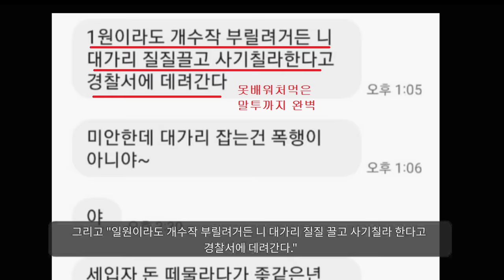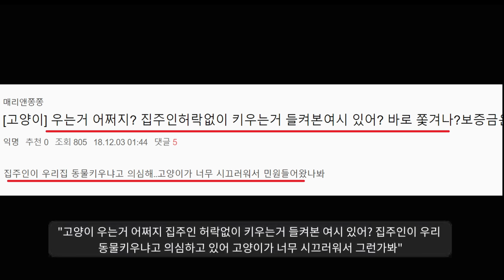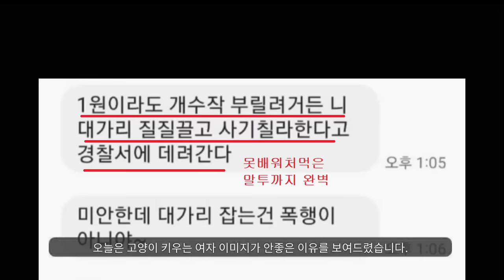집에 6마리 고양이 키운 캣맘 보증금 날려버리는 집주인ㅋㅋ